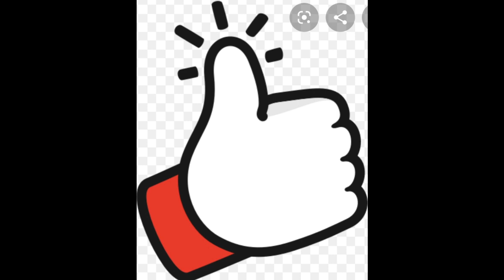THE BIOGRAPHY OF@CURVESNMOORE/BRAND AMBASSADOR/FASHION NOVA/PUBLIC FIGURE/BODY POSITIVE/CURVY/SSBBW/